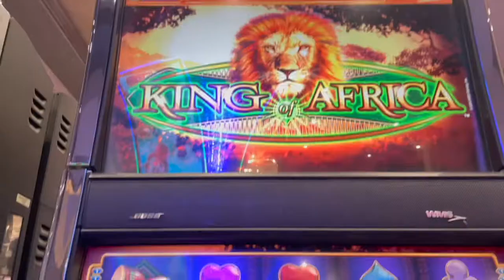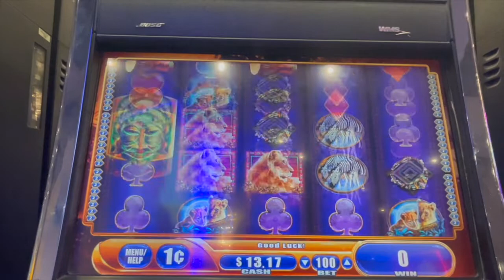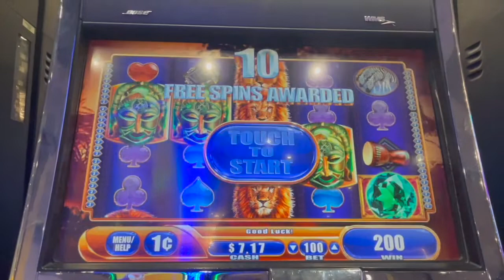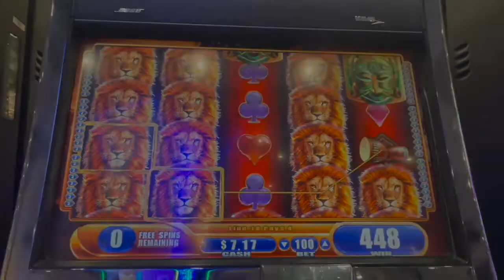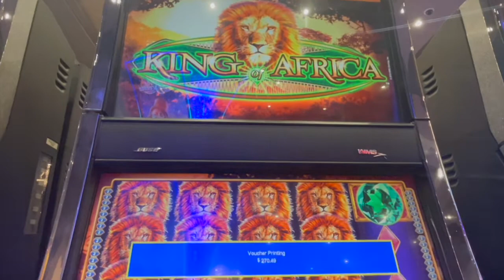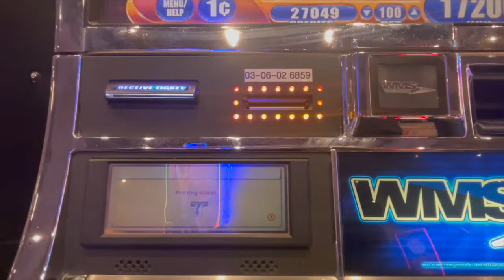SUPER BIG WIN!!! KING OF AFRICA SLOT MACHINE🌍